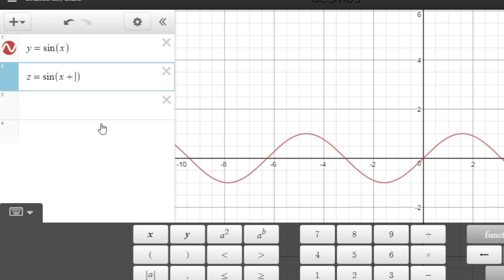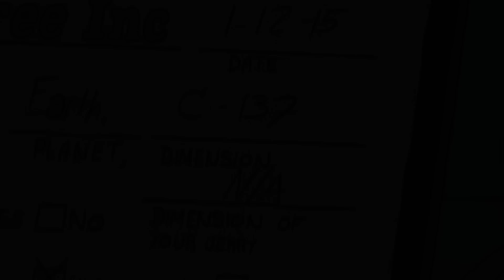TEORIAS INCREIBLES DE RICK AND MORTY